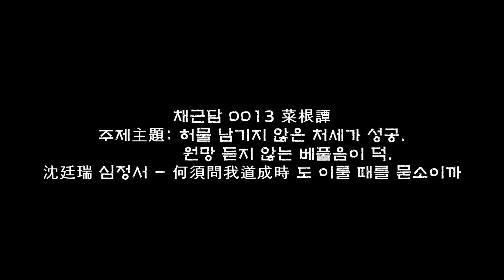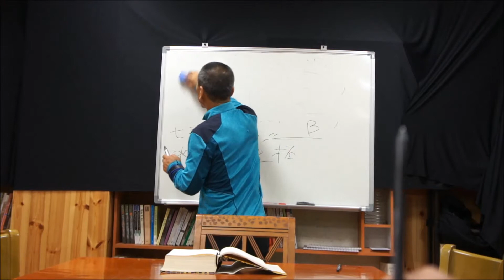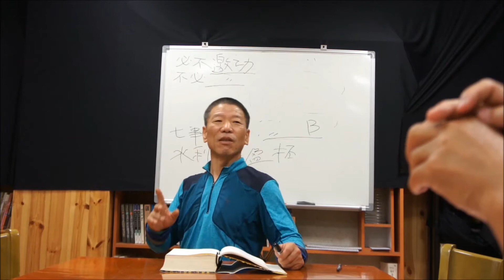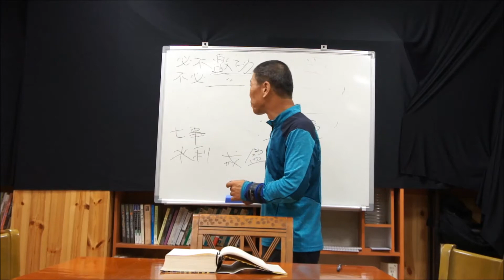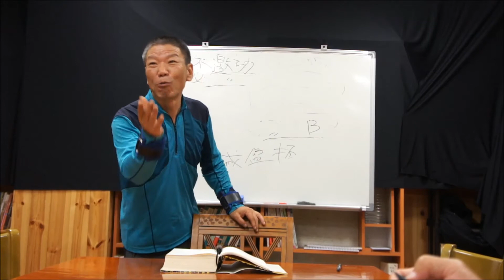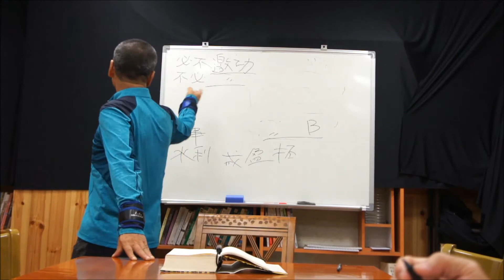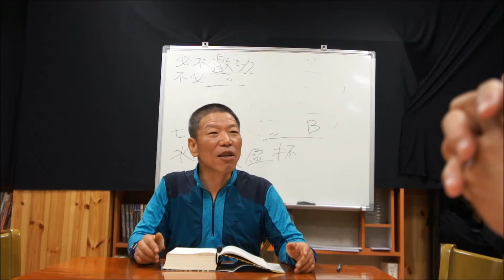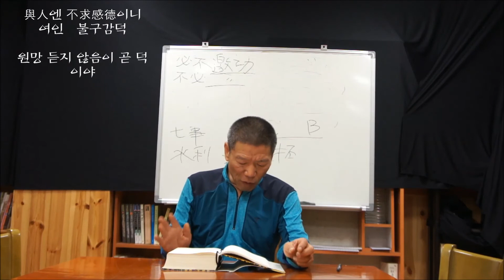채근담 0013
주제主題: 허물 남기지 않은 처세가 성공.
                  원망 듣지 않는 베풀음이 덕.
沈廷瑞 심정서 - 何須問我道成時 도 이룰 때를 묻소이까

일시: 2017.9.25.월요일. 후2시~6시.
장소: 충남 논산 벌곡 덕곡 WWOOF공동체 쉼터(김갑수 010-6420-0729)
학생: 논산 장근세. 대전 이종필. 벌곡 이진복.